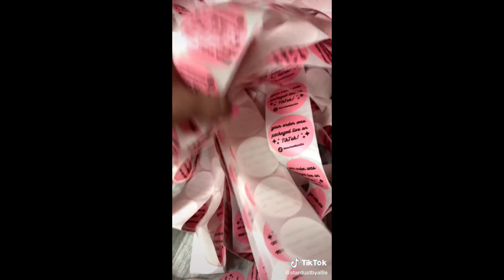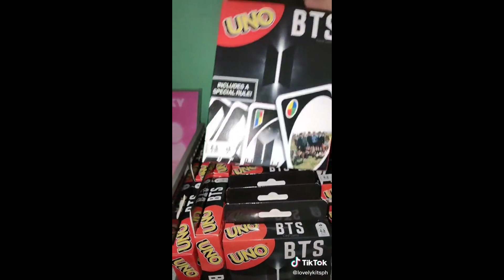Small Business IDEAS ASMR Packing Order For 2022 | TikTok part 50| Trend Complilation (2022)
✅ GIFT FOR GIRLFRIEND/DAUGHTER- Get a BOBA TEA PLUSHY/BACKPACK at a SPECIAL price

** Please follow and support these small businesses! Thank you!